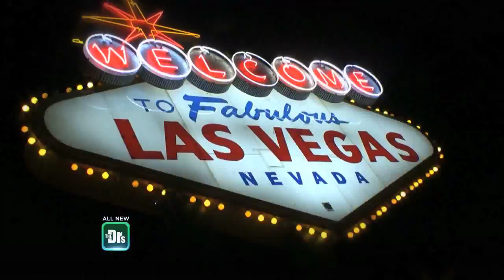The Doctors Monkey Around with Crystal!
Crystal — the Capuchin monkey and The Hangover Part II actress — joins The Doctors to lend a paw as their newest medical assistant!